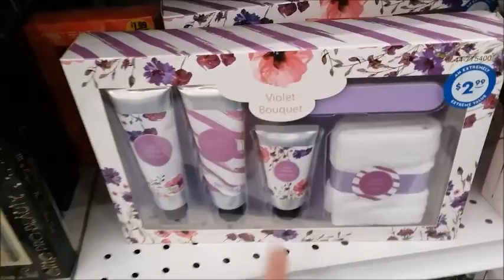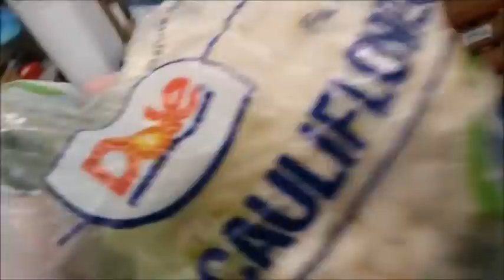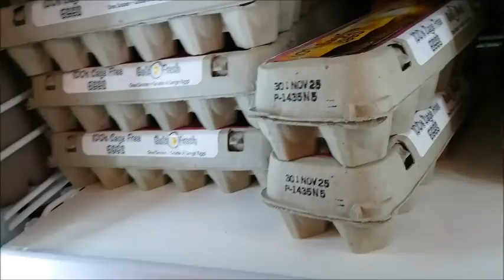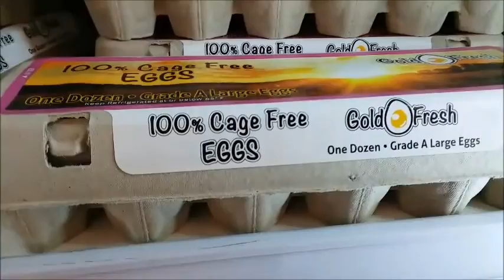99 cent store haul